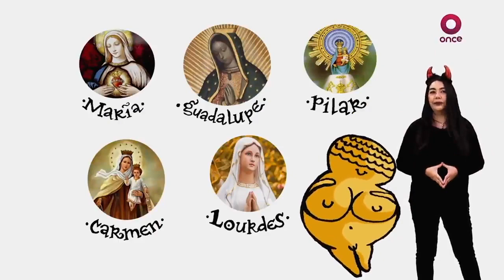La Chamuca: diosas con Cintia Bolio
En esta cápsula, Cintia Bolio conversa sobre las diosas que existieron antes de las vírgenes católicas, como las primigenias y las diosas madre.